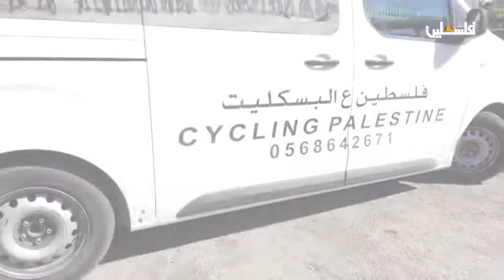برنامج "هوانا فلسطيني" .. فلسطين على البسكليت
لمتابعتنا على وسائل التواصل الإجتماعي